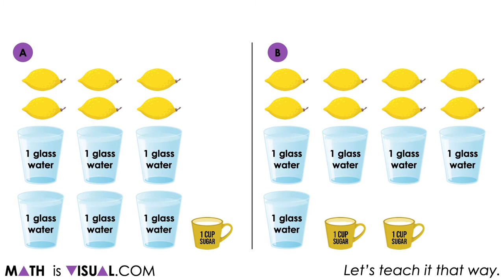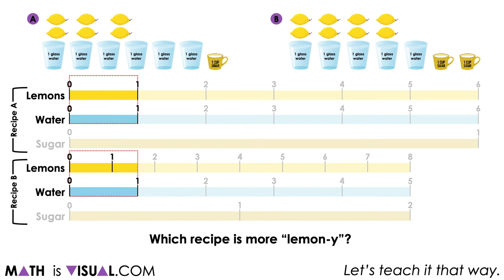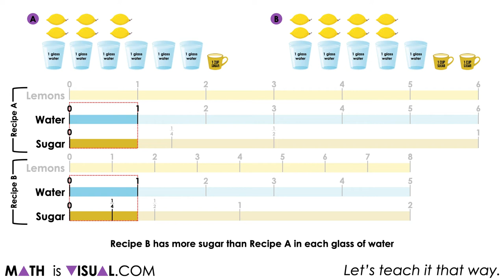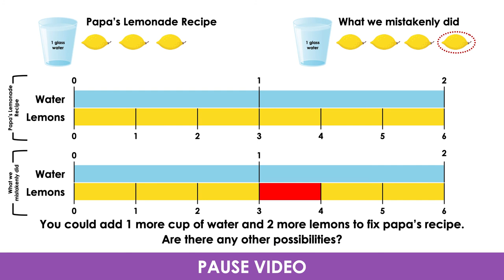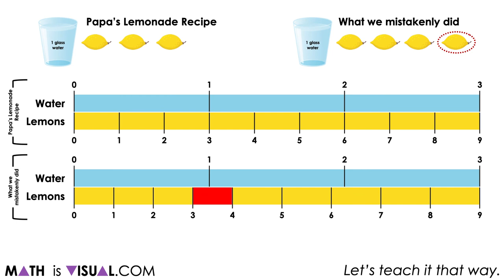Scaling Ratios As A Composed Unit With Tape Diagrams | Visual Number Talk [SILENT SOLUTION]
This set of visual number talk prompts is taken from the number talk section of Day 4 in the Make Math Moments Problem Based Unit called Keep It Up!

The purpose of this set of visual number talk prompts is to consider different ways to describe relationships between quantities, including part-to-part ratios and scaling them as a composed unit.

To get the full breakdown of this Visual number talk Prompt Set, head